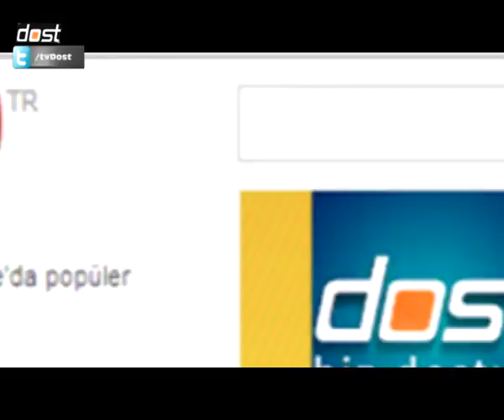BENİ CANDAN USANDIRDI FUZULİ - ALİ KOÇ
MÜŞTAKIM YARE   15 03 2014   BENİ CANDAN USANDIRDI FUZULİ -  EDEBİYAT ÖĞRETMENİ ALİ KOÇ OKUYOR